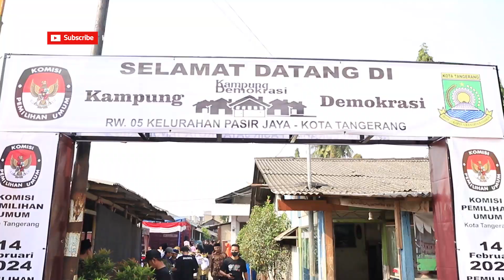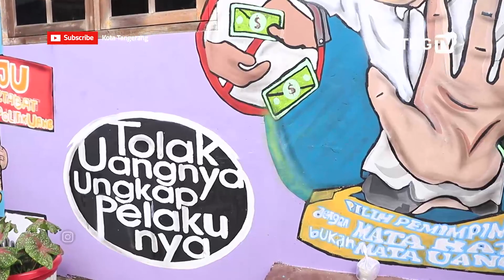KPU Kota Tangerang Mengedukasi Masyarakat Lewat Kampung Demokrasi [TangerangTV]